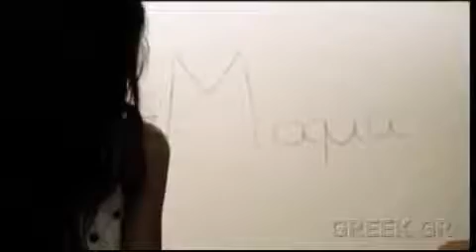ΟΝΕΙΡΟ ΗΤΑΝ ΕΠΕΙΣΟΔΙΟ 56 - ΟΝΕΙΡΟ ΗΤΑΝ ΕΠΕΙΣΟΔΙΟ 56